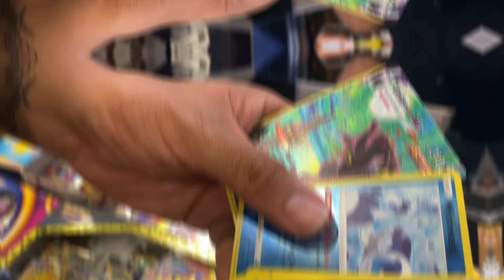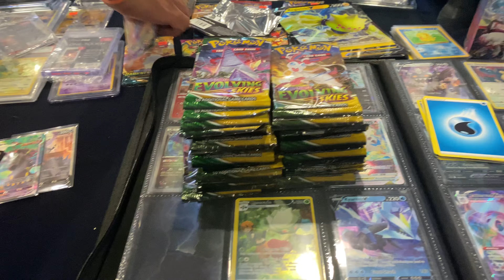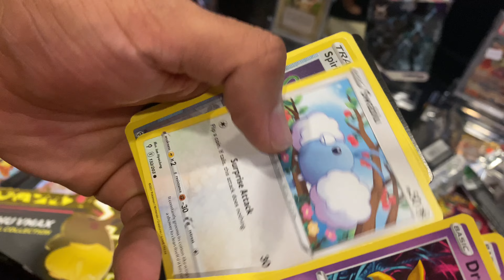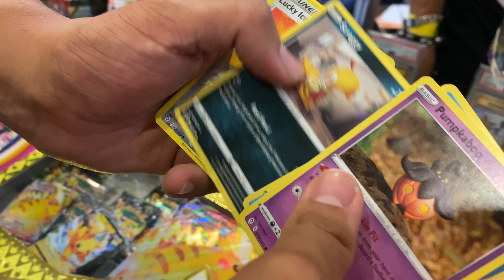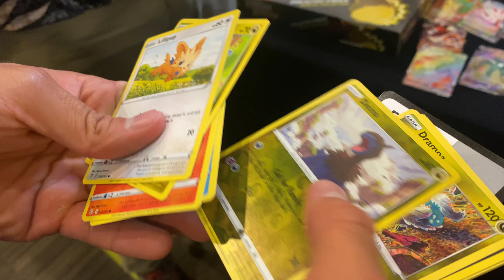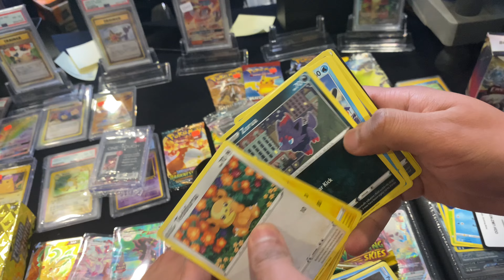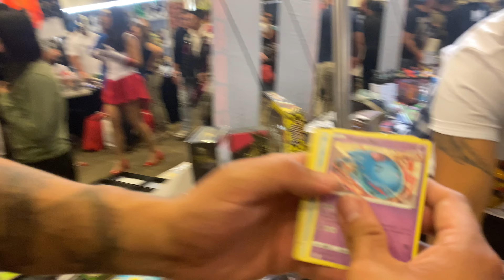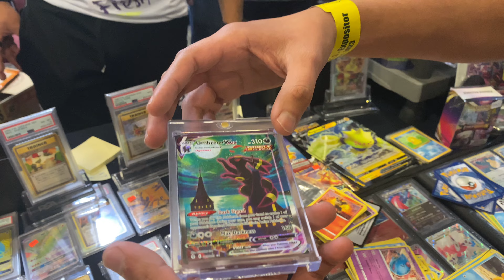Abriendo 60 Sobres de Evolving Skies en la Mole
Este es un video en el que abriremos 60 sobres de Evolving Skies equivalente a 2 Booster (36 paquetes o caja) buscando el Umbreon Arte Alterno Secreto